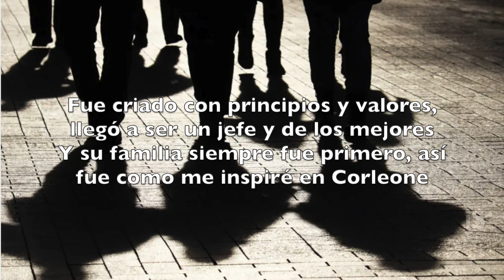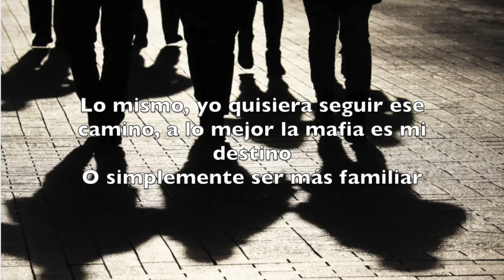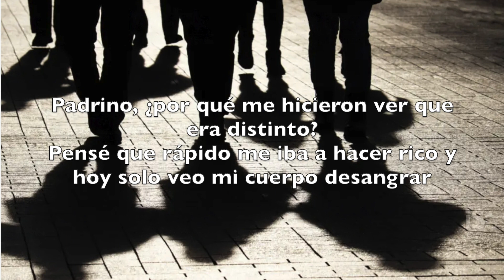Corleone - Grupo Marca Registrada Letra